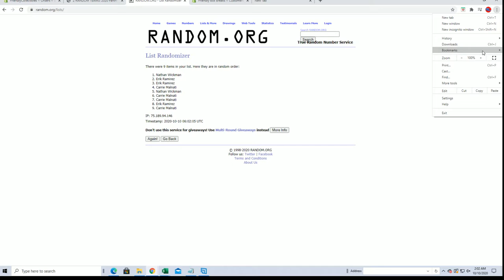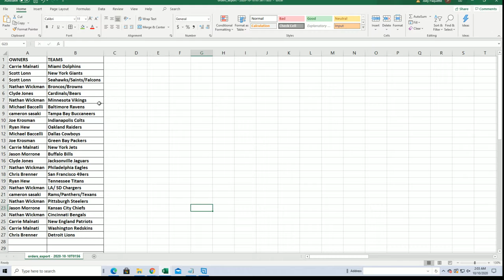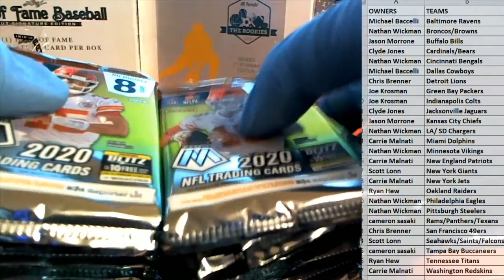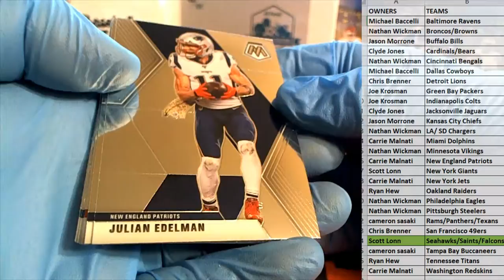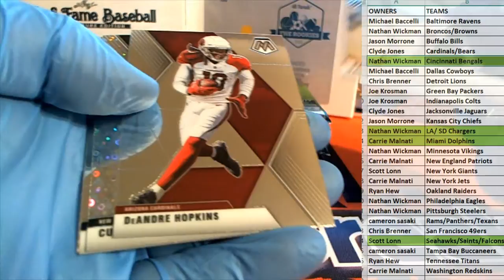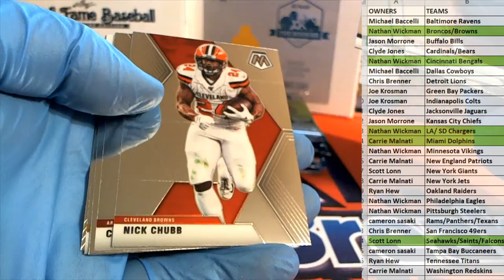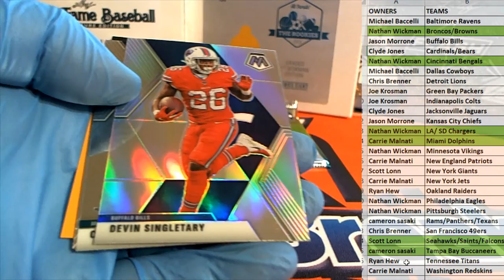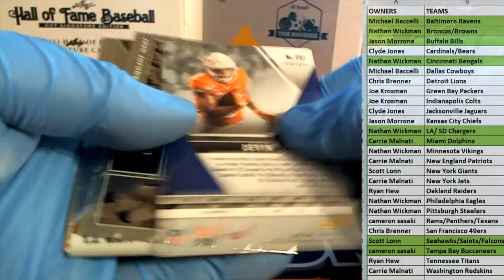2020 Panini Mosaic Football No Huddle Box ID MOSNOHUD104